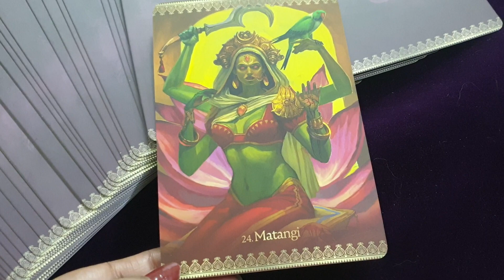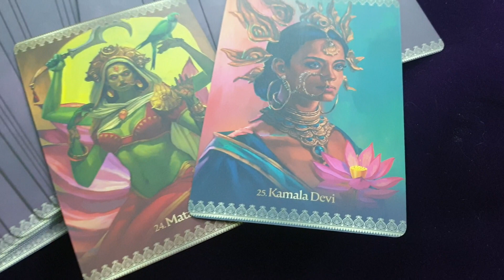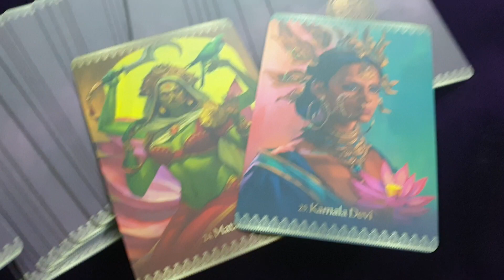card for the day 29th November 2022